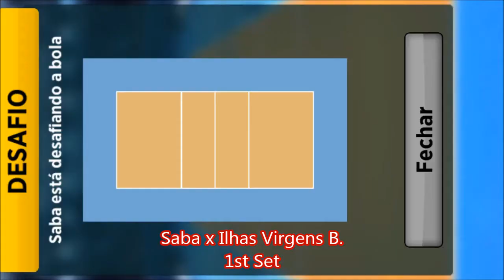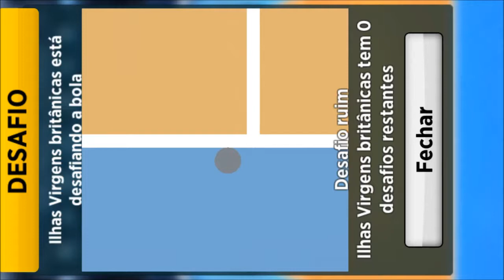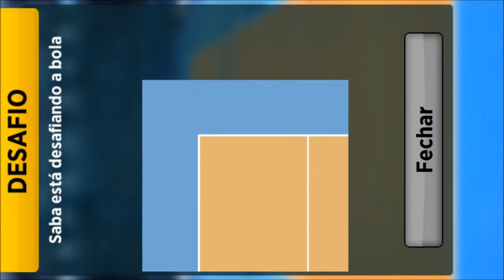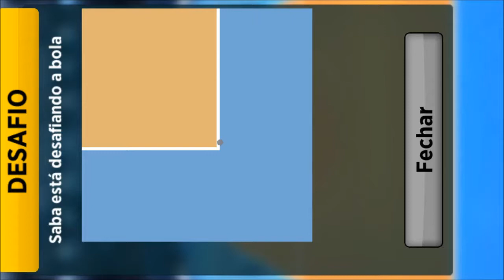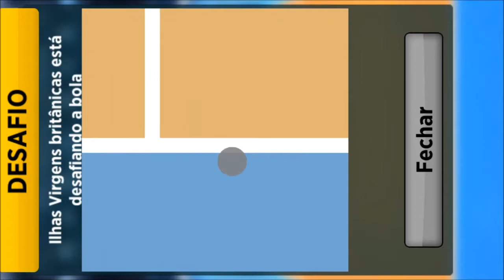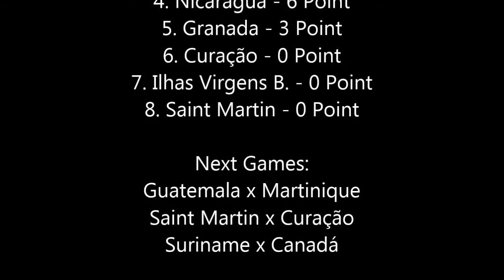Saba x British Virgin Islands - American League - Round 3